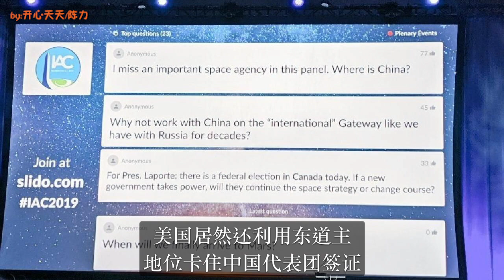海南突然传来重大喜讯！9个美盟友倒戈中国，美国惊慌失措！